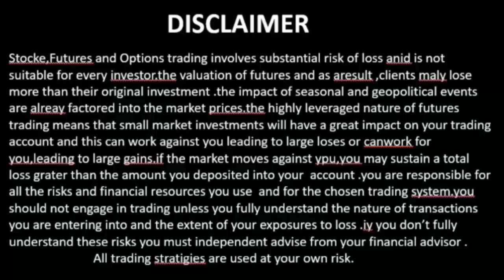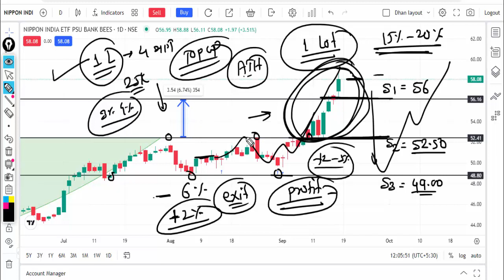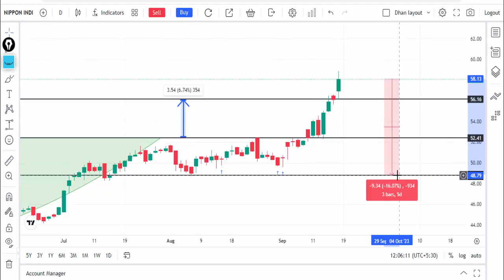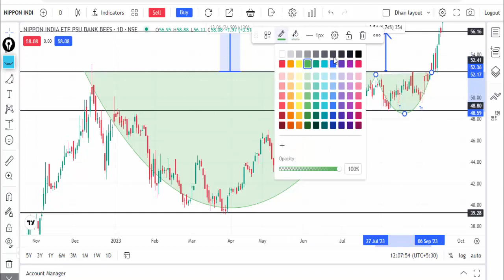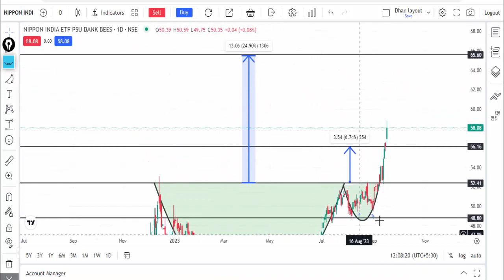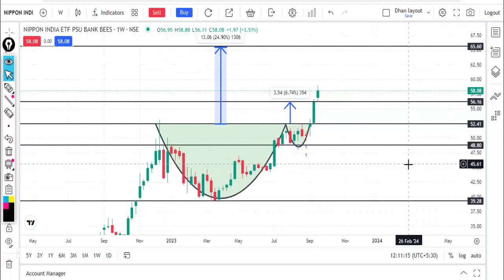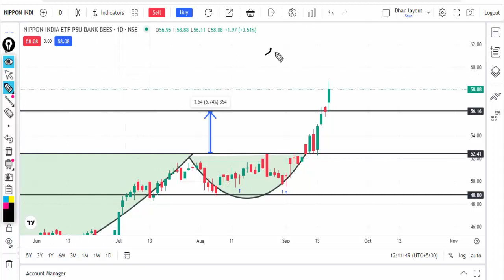PSU BANK BEES TECHNICAL ANALYSIS | ETF SWING TRADING | EXCHANGE TRADED FUND.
exchange traded fund
etf trading
etf swing trading
etf trade
psubankbees
psu etf